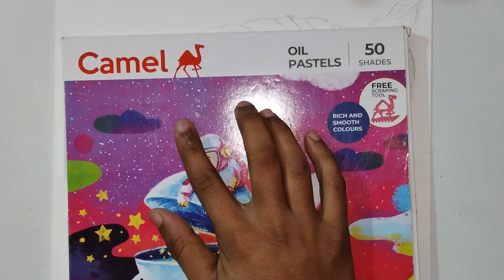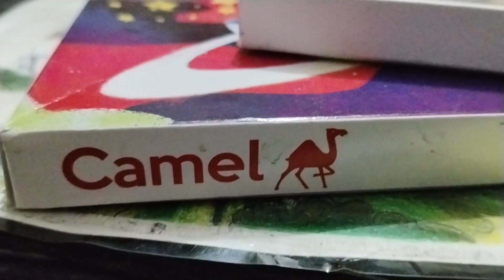How to draw Chatrapati Sivaji Maharaj drawing with oil pastel